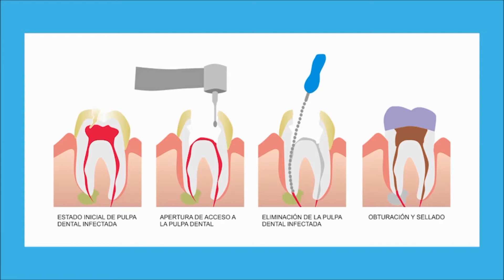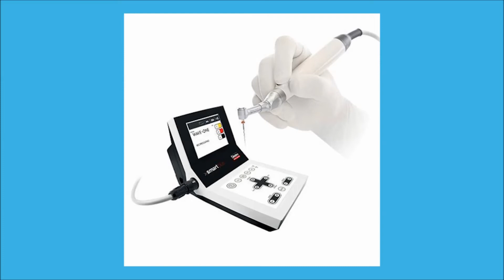La Endodoncia Clínica Odontoral